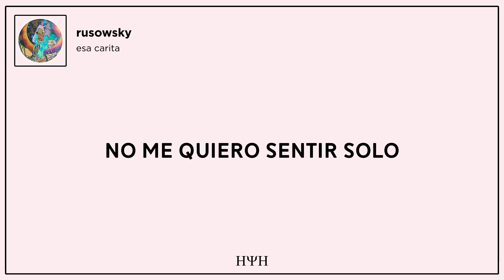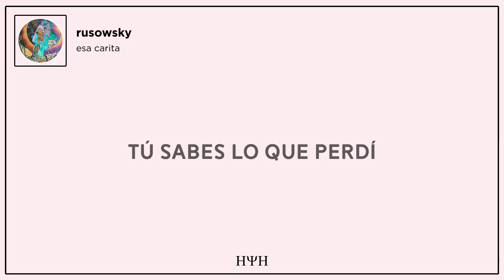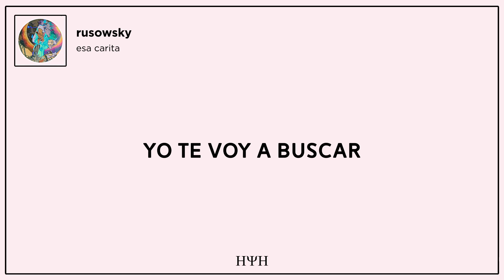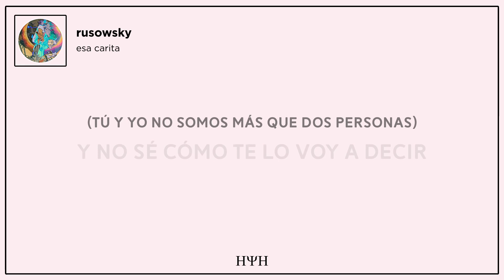rusowsky - esa carita (Letra)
⇢ All The Copyright Goes To rusowsky ⇠